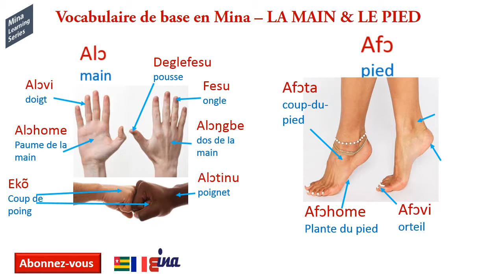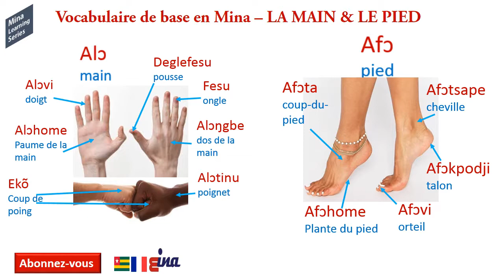Vocabulaire - LA MAIN ET LE PIED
Elargissez votre vocabulaire en apprenant comment dire les parties de la main et du pieds en Mina. Consulter les autres pour plus. Restez connecter et encourager plus de monde a le faire car je me bats toute seule pour cette cause. En plus de mon emploi du temps très charge, j’essaie de trouver le temps pour la conception et préparation des vidéos pour que le Mina parle actuellement par presque tous les togolais du monde existe. Alors, soutenez-moi en vous inscrivant et à partager la nouvelle. Akpe loo